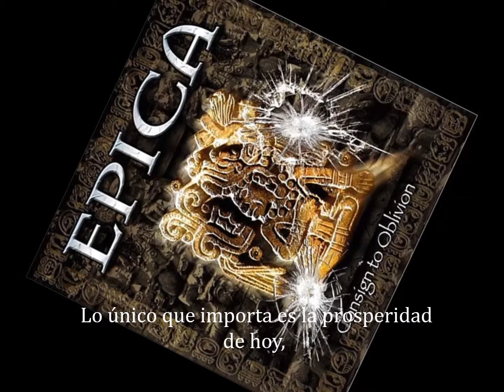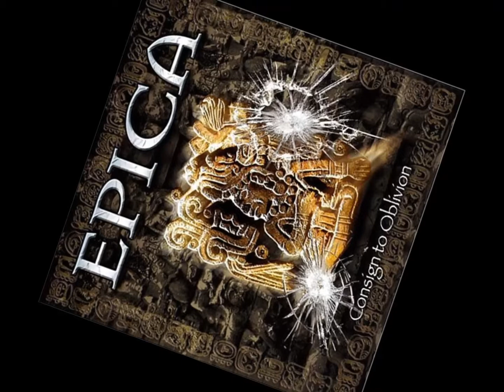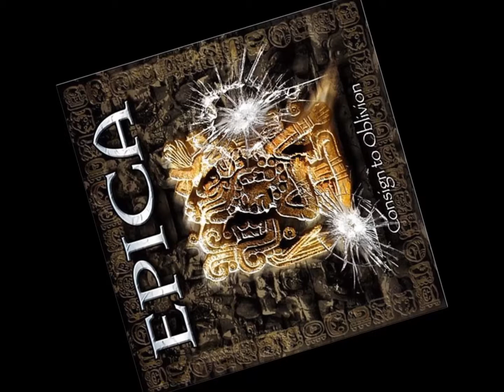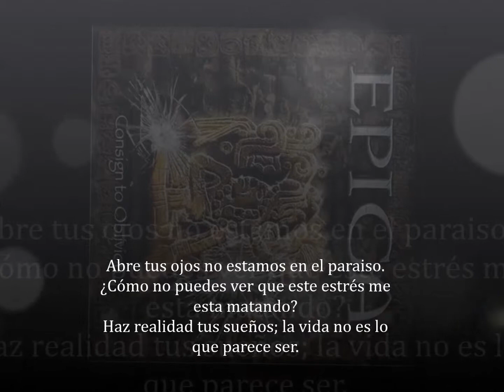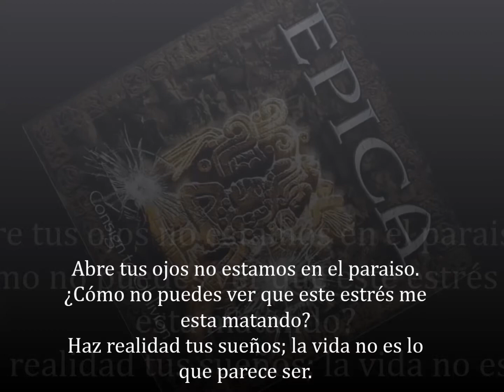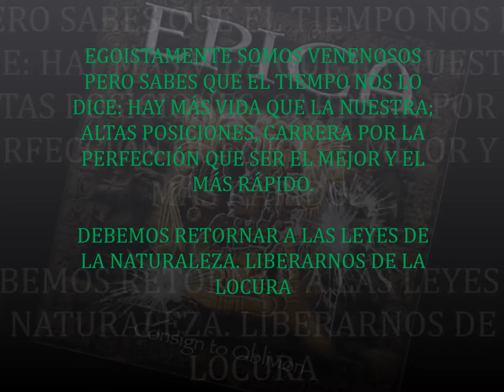Epica - Consign to Oblivion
TODOS PENSAMOS QUE SOMOS GENEROSOS PERO SÓLO NOS ENGAÑAMOS.
LO ÚNICO QUE IMPORTA ES: NUESTRO CAMINO Y NUESTRA VISIÓN.
EGOISTAMENTE SOMOS VENENOSOS PERO SABES QUE EL TIEMPO NOS LO DICE: HAY MÁS VIDA QUE LA NUESTRA
ALTAS POSICIONES, CARRERA POR LA PERFECCIÓN QUE SER EL MEJOR Y EL MÁS RÁPIDO.
DEBEMOS RETORNAR A LAS LEYES DE LA NATURALEZA. LIBERARNOS DE LA LOCURA.
No debemos olvidar todo lo que hacemos o volveremos a cometer los mismos errores. Hay que abrir los ojos, la sabiduría y la perfección no es ir más rápido que el otro ni ser mejor. Nuestra carrera por auto-realizarnos y evolucionar, se encuentra lejos del lugar donde creemos que está. No estamos solos, hay más vidas que las nuestras, no sólo nosotros necesitamos este mundo no lo dice la historia nos lo dice el tiempo. Olvidemos las doctrinas y falsas enseñanzas que buscan manejar nuestras vidas, olvidemos lo que hasta aquí hemos aprendido. Estudiemos y aprendamos de la naturaleza y lograremos liberarnos del estrés, la agonía, los sueños imposibles, de la locura.
Hagamos realidad nuestros propios sueños,  pongámonos nuestras propias metas y cumplamos nuestros objetivos, no esperen por un Dios que dice venir, no gasten su tiempo en ello; porque igual llegará ese día y se arrepentirán haber sacrificado su vida por la búsqueda de algo que no ven y frente a las puertas del cielo será demasiado tarde.